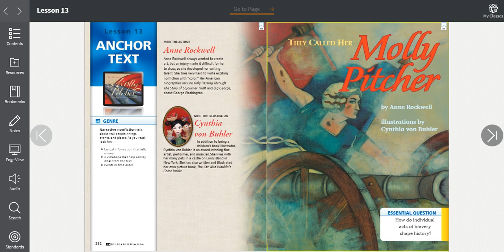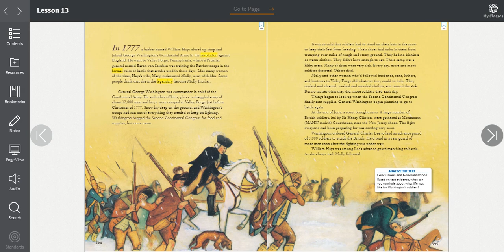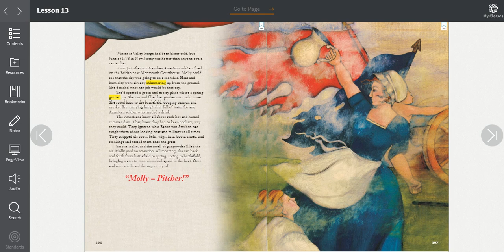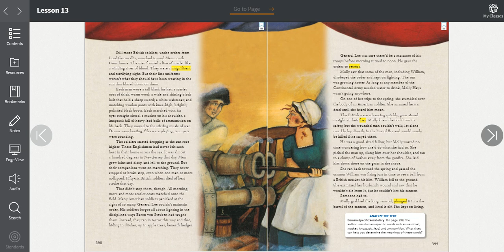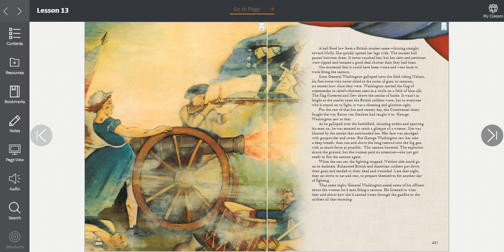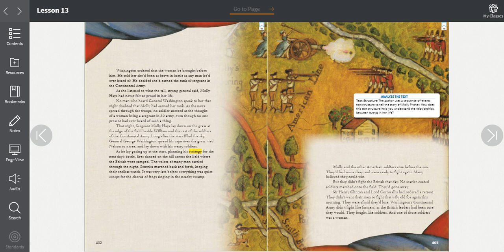Molly Pitcher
Journeys, Grade 5, Lesson 13, Molly Pitcher
A read-aloud to help my students with distance learning.